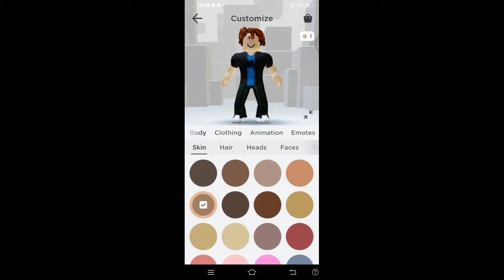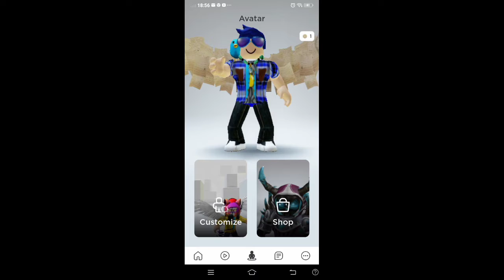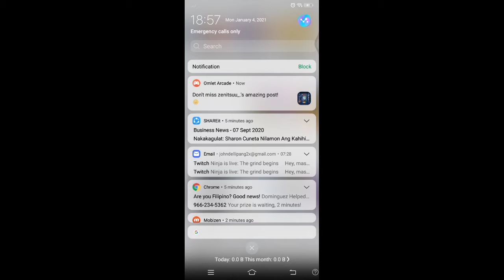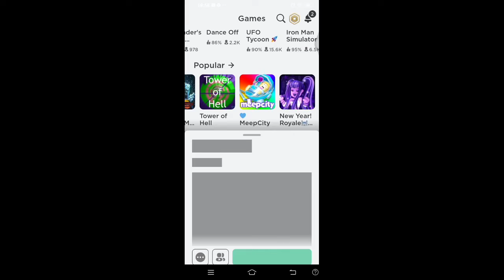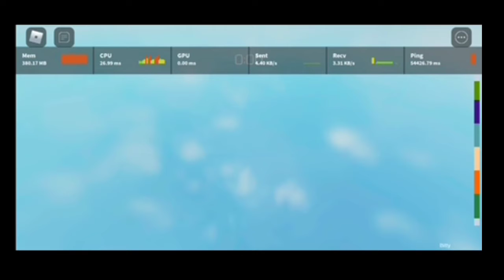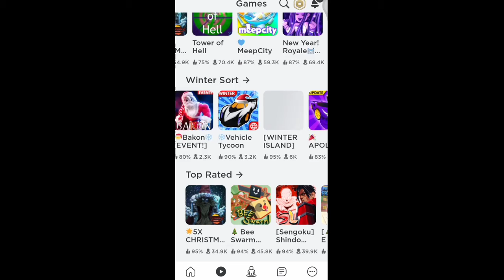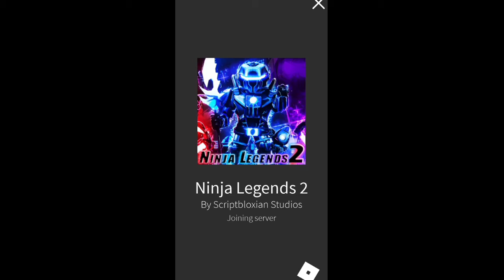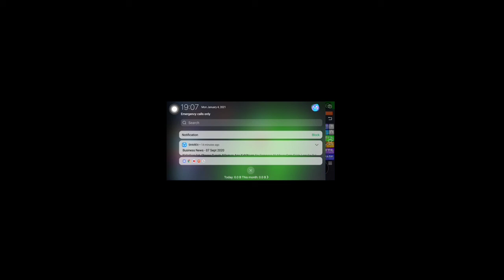IM BACK?!?!??! IN ROBLOX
YEA GUYS IM BACK IN ROBLOX?!?!?!

I'm gonna do in roblox was hmm playing new games and doing how to stuff and yea

IF YOU GUYS LIKE MY NEW INTRO LEAVE A LIKE OK GUYS ;)
{ MEDIA }

YEA GUYS?!?! were gonna go to a another pool so I'll go in pool in um Friday so yea I'll keep you updated soon

CYA Team Ace?!!?!?!

PEACE OUT